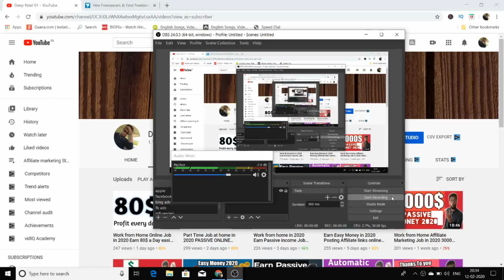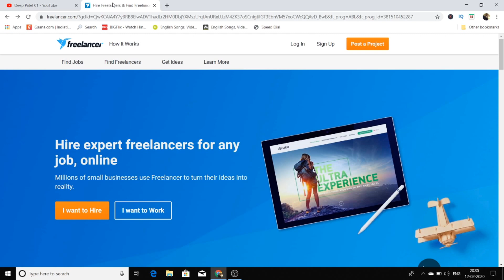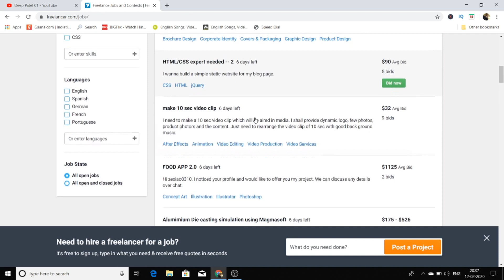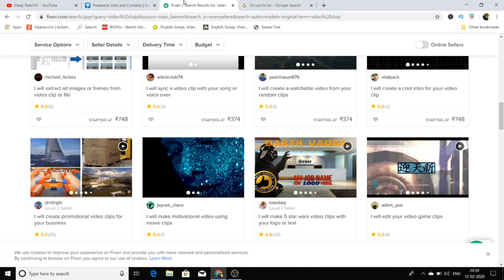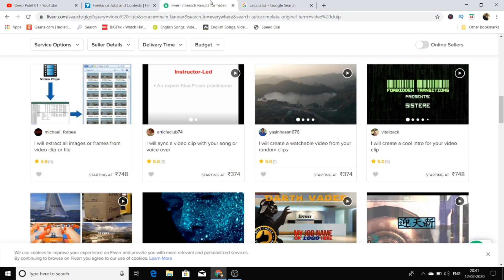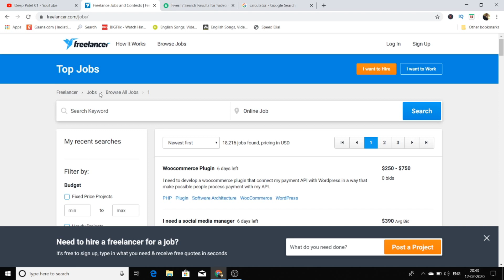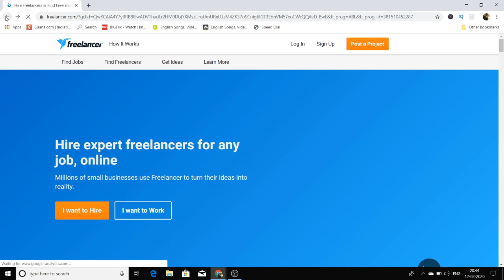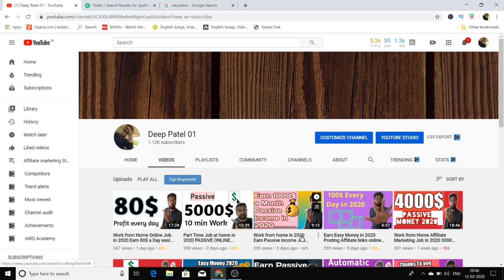Work From Home easy Job Dropservicing in 2020 Earn 1000$ a Month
THIS IS REALLY AWSOME WAY TO MAKE MONEY IN 2020

Check out this other videos of mine

excellent income
freelancer
passive income
passive income easy ideas
passive income streams
how to make passive income 2020
Excellent income
online business
earn money online in 2020
make big money